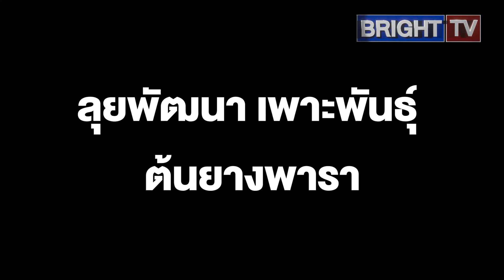นักวิจัยจากสถาบันวิจัยยางพาราจีน ลุยพัฒนา เพาะพันธุ์ ต้นยางพารา ในพื้นที่เพาะปลูกและห้องปฏิบัติการ